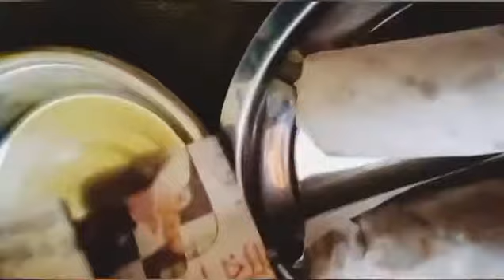গতিশীল জীবন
daily vlog
family vlog
lifestyle vlog